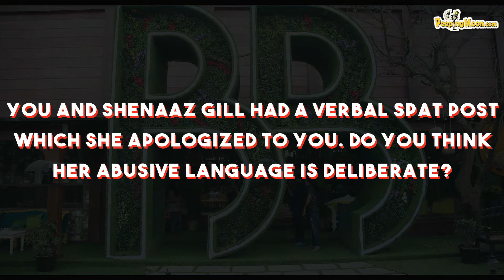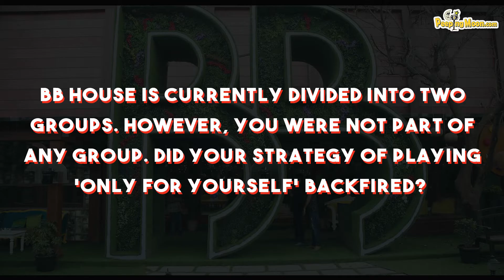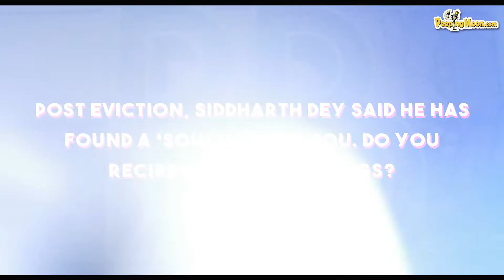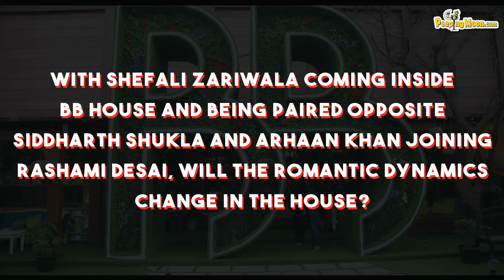Bigg Boss 13 Eviction: Shefali Bagga gets candid about her Bigg Boss journey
Shefali Bagga who got evicted from the Bigg Boss house gets candid about her journey and the changing equations of the contestants of the BB house.